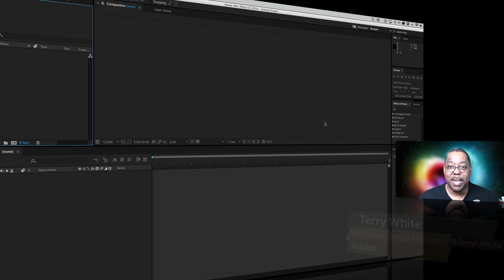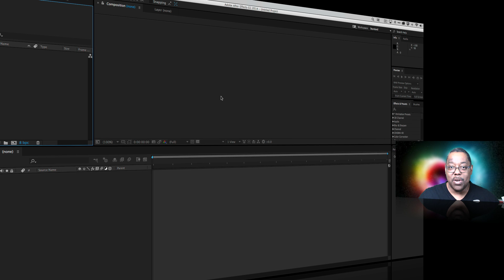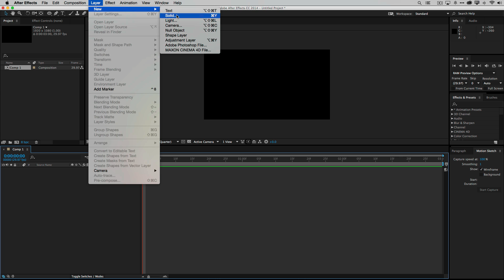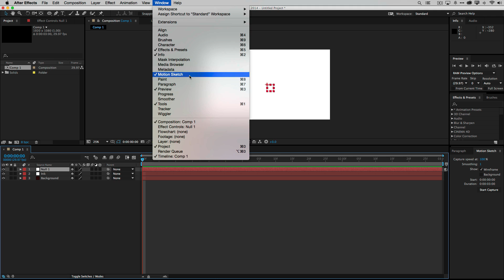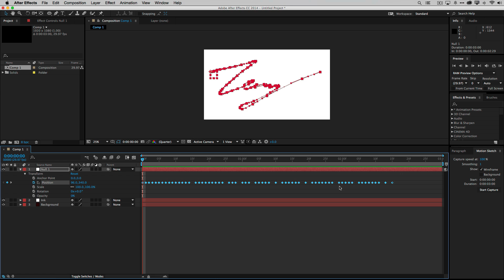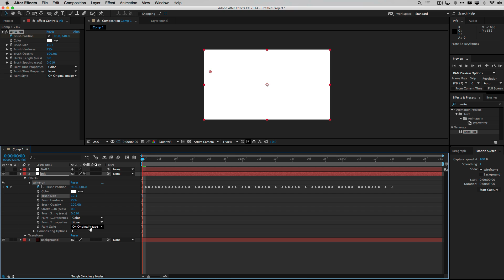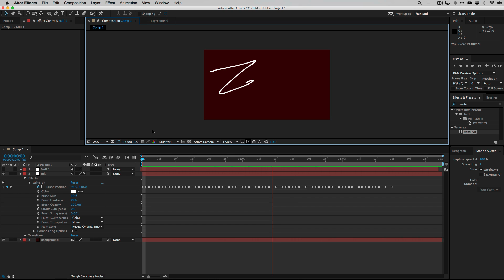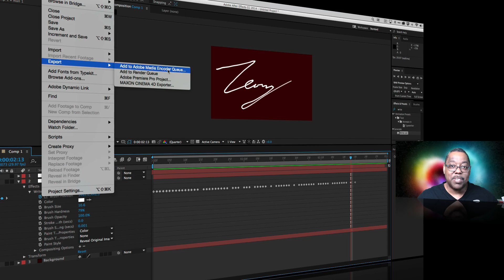How to Animate Signing Your Signature in Adobe After Effects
In this episode of Adobe Creative Cloud TV, Terry White shows how to animate the signing of your signature in Adobe After Effects CC using the Write On effect.